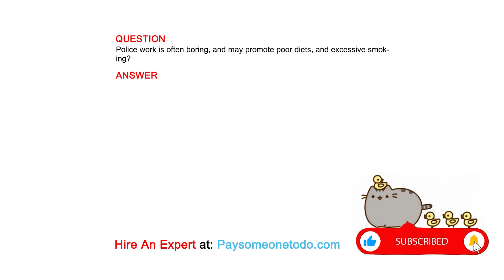Police work is often boring, and may promote poor diets, and excessive smoking?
QUESTION